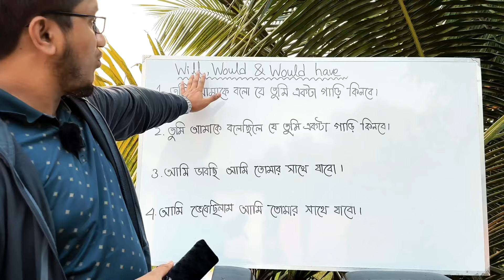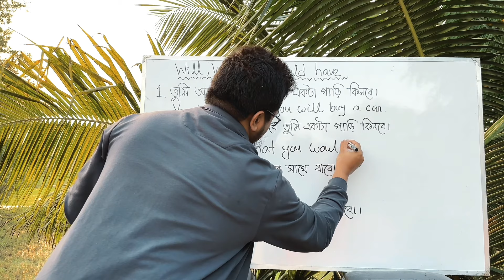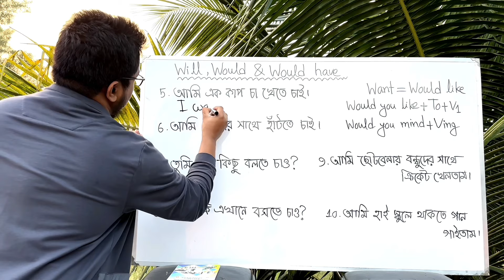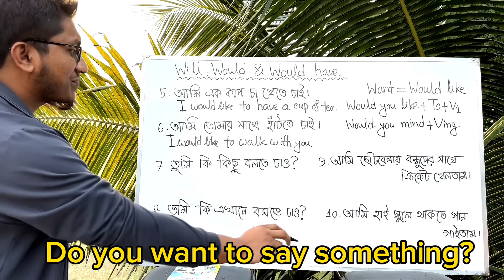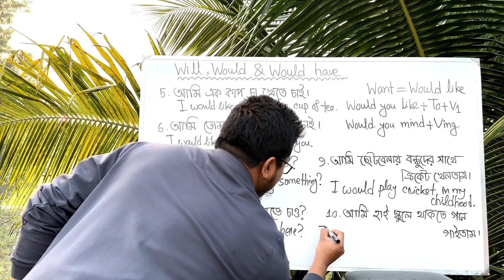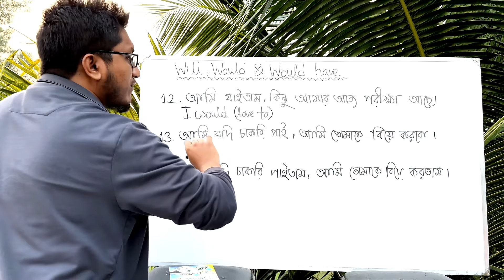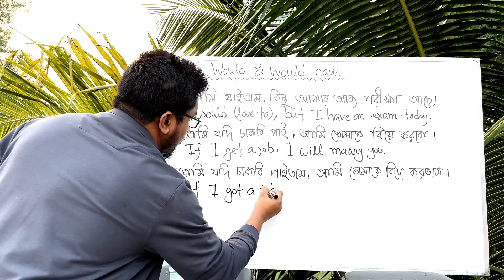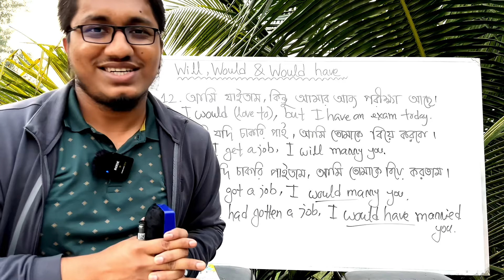Will, Would & Would have এর A to Z ব্যবহার || Modal verbs || Spoken English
Use of Will, Would & Would have in Spoken English 💁‍♂️
Modal verbs || Conditional sentences
This is one of the most significant lessons in English language. To speak or write in English, we have to learn this topic properly and accurately. To become experienced in both spoken and written English, students must learn this topic. Apart from that, this is undoubtedly an important lessons for IELTS exam. Here I described it so effortlessly so that it can be understandable easily. You will be able to comprehend the lesson if you keep watching attentively. Keep learning and do support me always. Thanks a ton!